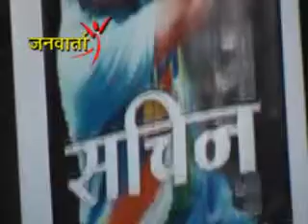JANWARTA NEWS KRIDA(SAHIN PUSTAK PRAKASHAN).flv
JANWARTA NEWS KRIDA(SAHIN PUSTAK PRAKASHAN)